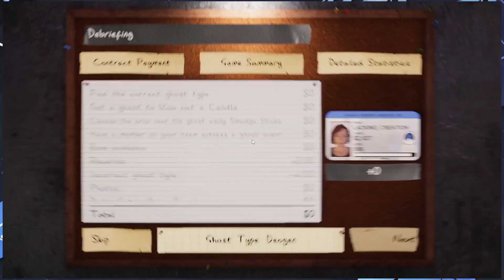"It's Like Light.. Worms? Idk." (Phasmophobia w/ Madi)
Go follow my amazing friends to see when they upload! I play games with them often, so keep an eye on their content if you like what you saw here!